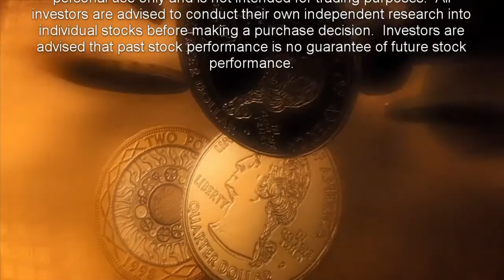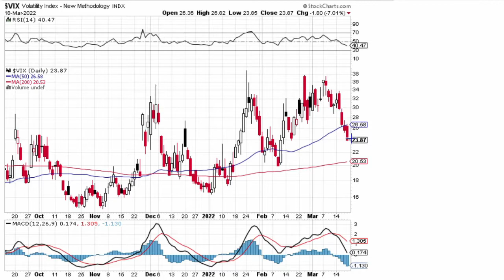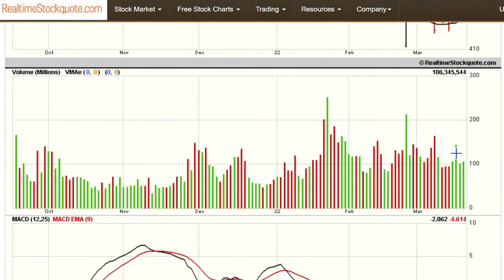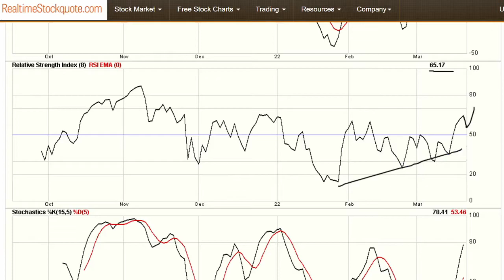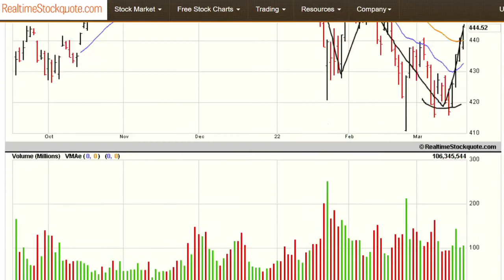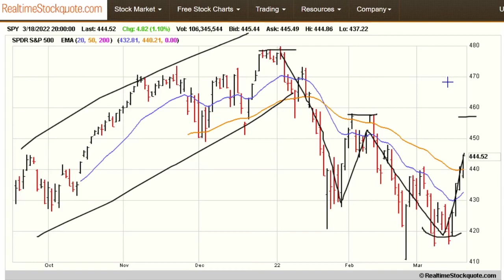Stock Market Update For 3/18/2022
Keep in mind that all of the reasons for the sell-off are still here.  That includes the Russian invasion of Ukraine, the COVID lockdown in China that will continue to impede the supply chain, Fed tightening, and accelerating inflation.  Oh, and did I mention inflation?  With that, I present you with this week's US equity market performance.

U.S. stocks rallied on Friday to post a fourth consecutive day of gains. All major indicis delivered solid weekly advances.  The S&P 500 closed higher by more than 1.1%.  The index also posted its first weekly gain in three weeks, and its biggest since November 2020, rising more than 6% from last Friday.

The big news this week though was the Fed opting for a 25-basis point rate hike.  Perhaps this means the Fed is charting out a route toward six additional rate hikes this year.   That would bring rates to about 2% this year and maybe up to 3% next year.  It all depends on what inflation does.  But keep in mind, when the inflation shock is over, and when the Fed rate shock is over, we begin the recession shock.  So, my friends, we have that to look forward to.